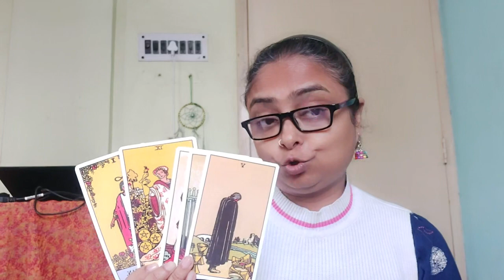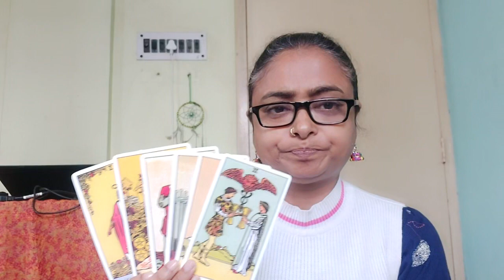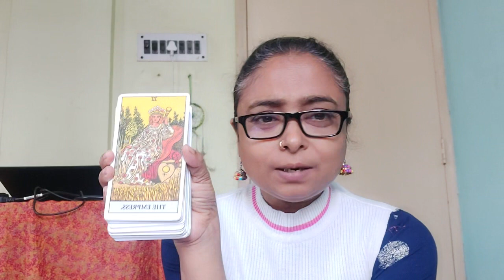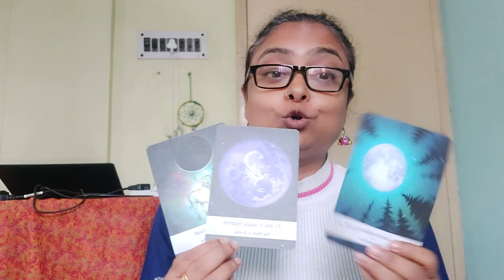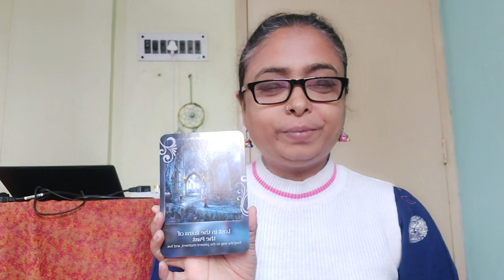LEO - Time To Release Negativity (MID FEBRUARY)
This is a general reading so take only that resonates.

1. The original TAROT by Pamela Colman Smith
2. The Good Karma Tarot by Kerry Ward
3. The Light Seer's Tarot by Chris Anne
4. Simplified Tarot by Jasmeet Kaur

Oracle Deck used
1. Moonology Oracle Cards by Yasmin Boland
2. Soul Helper Oracle by Christine Arana Fader
3. Wisdom of the Oracle by Colette Baron-Reid
4. The Female Archangels Oracle by Calista
5. Soulflower Plant Spirit Oracle by Lisa Estabrook

Love, Light and Grace